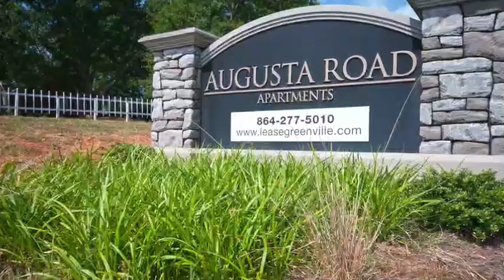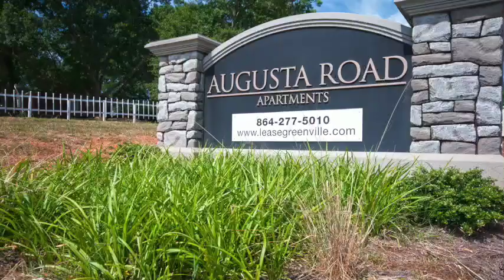Augusta Road Apartments Video Tour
This is an example of a fully renovated 2 bedroom 1 bathroom apartment. All apartments are different and your apartment may vary from this video. This video is to show you the quality of work, fixtures, and finishes you can expect from our company.